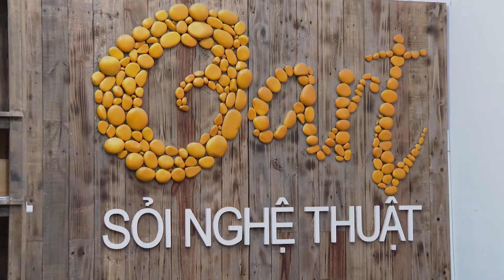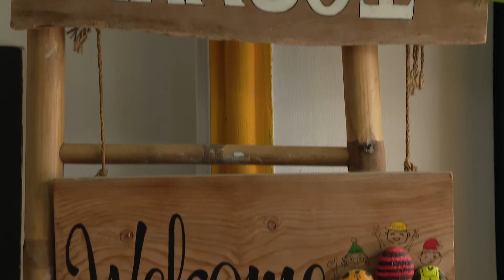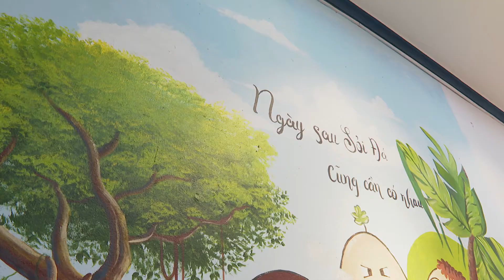VẼ CHÂN DUNG TRÊN SỎI - MÓN QUÀ YÊU THƯƠNG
Danh mục
Phim và Hoạt ảnh